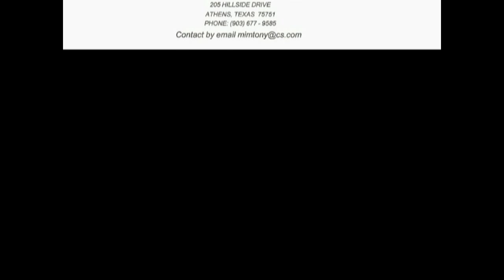TONY DOUGLAS DID I SAY SOMETHING WRONG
WHILE THIS IS THE FIRST VIDEO TONY HAS DONE, HE HAS BEEN RECORDING FOR YEARS.

WE PLAN TO SUBMIT A GOOD DEAL OF HIS SONGS SOON.